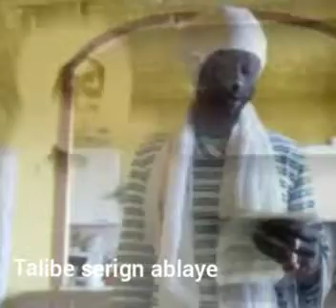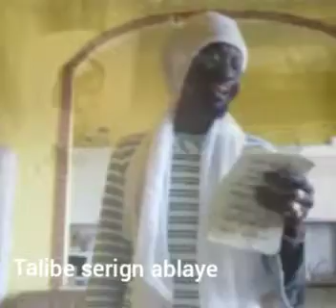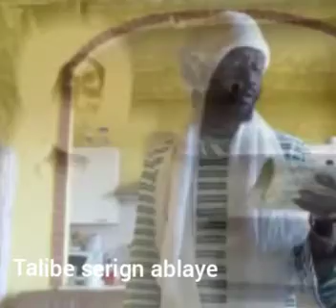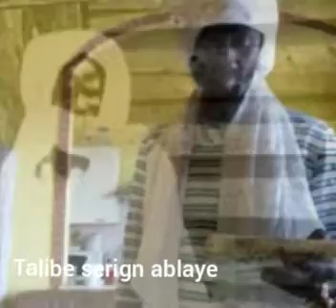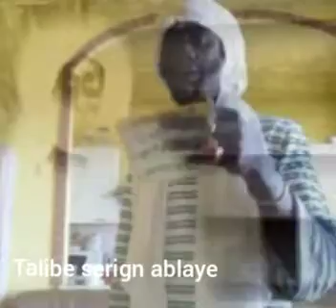LAMINE LAYE NDOYE XASIDA AYASSA MINNI LAHU